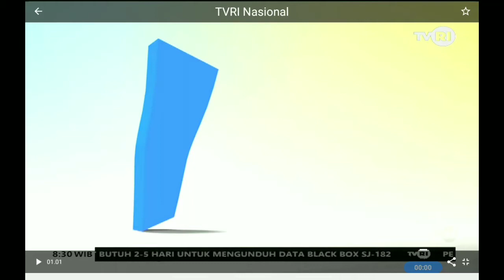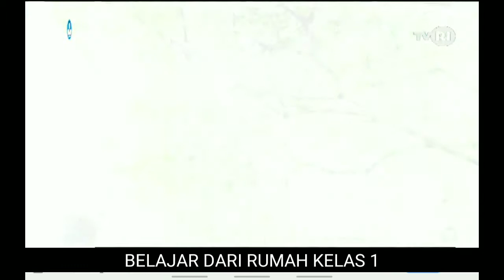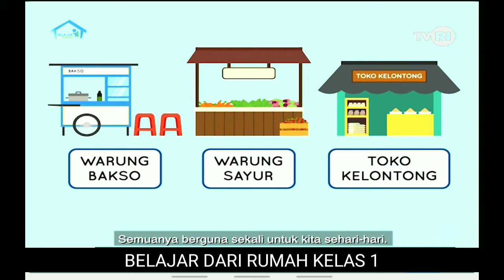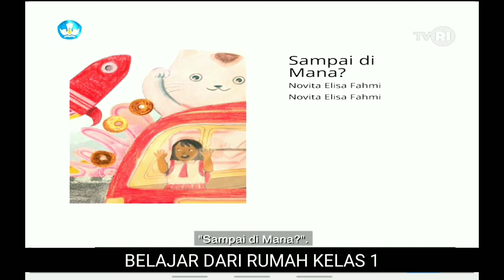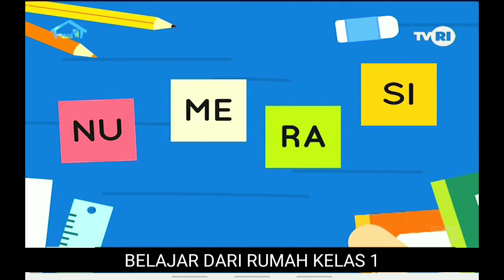WARUNG DAN TOKO MEMBANTU KEHIDUPAN SEHARI-HARI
Episode 8:  Warung dan Toko Membantu Kebutuhan Sehari-hari

Ibu dan Nana pulang dari berbelanja di toko. Nana membantu membawakan barang belanjaan ibu. Sesampainya di rumah, ibu menceritakan tentang apa saja yang bisa dibeli di warung atau toko guna memenuhi kebutuhan sehari-hari.

literasi :
1. Melakukan kegiatan estimasi pengukuran dengan satuan tidak baku (dengan satuan buku tulis).
2. Menentukan posisi benda dari arah depan dan belakang.
3. Menyelesaikan soal yang berkaitan dengan posisi benda dari arah depan dan belakang.

Penguatan Karakter
1. Percaya diri menjawab pertanyaan.
2. Tolong menolong.
3. Religius.
4. Rasa ingin Tahu

Literasi 1
Ayo Menulis kosa kata baru
Selanjutnya kamu akan menggambar kosakata baru . Apakah kamu masih ingat cerita “Sampai dimana?”? . Gambarlah kata gedung dan patung yang ada di serita itu! Lihatlah contoh soal nomor 1! Saat menulis perhatikan cara duduk dan memegang pensil, ya!
Jawaban:

1.       Sekolah
2.       Gedung
3.       Patung

Kelas 1 : Warung dan Toko membatu Kebutuhan Sehari-hari
Kelas : Warung, Toko Atau Pasar di Sekitar Rumah Kita
Kelas 3 : Jalan-jalan Sore

Literasi 2
Ayo menulis
Kita memerlukan warung, toko atau pasar untuk membantu kita membeli kebutuhan sehari-hari. Saat pergi ke warung, toko atau pasar, kita melewati banyak bangunan. Gambar dan tulislah empat bangunan yang kamu lewati saat pergi ke warung, toko atau pasar terdekat. Lihatlah contoh nomor 1.
Jawaban:

Jawab sesuai tempat yang kamu lewati.

1. Kantor polisi

2. Masjid

3.Bank

4.Sekolah (SDN Cemara)

Literasi 3
Ayo Berlatih
Pilihlah salah satu suku kata yang tepat untuk melengkapi kata di bawah. Tulis jawabannya di buku kerjamu! Lihat contoh nomor 1
(- wa, -kan, -tu, - lam)

1. David memberi sa(lam)
2. David ma(kan) bersama
3. David memban(tu) mama
4. David memban(wa) kue

Numerasi 1

Ayo Mengira

Amatilah lebar salah satu jendela di rumahmu. Apakah jendela tersebut akan lebih atau kurang dari 10 buku tulis lebarnya?

Tuliskan perkiraanmu.

Apakah benar perkiraanmu setelah mengukurnya?

Tuliskan jawabanmu di buku kerjamu ya.

Jawaban:

Sesuai  hasil pengukuranmu.

Kurang dari 10 buku tulis.
Benar, karena setelah diukur lebar jendela  rumah saya 80 cm.
Sementara lebar buku tulis saya = 16 cm. Jika lebar 10 dari lebar buku tulis  maka 10 x 16 cm = 160 cm.
Maka lebar jendela rumah saya lebih kecil dari 10 kali lebar buku tulis.

Numerasi  2
Ayo Berlatih
Soal
1.       Di depan rumah Ambar adalah...
2.       Taman bermain berada di bagian ... SD Melati
3. Taman bermain berada di bagian. Kantor Pos
4. Di belakang rumah Dani adalah.
5.       Di belakang rumah Ketut adalah
6.       Restoran berada di bagian... Rumah Jeki

Jawaban
1.       Pasar
2.       Depan
3.       Belakang
4.       Pasar
5.       Kebun Jeruk
6.       Depan